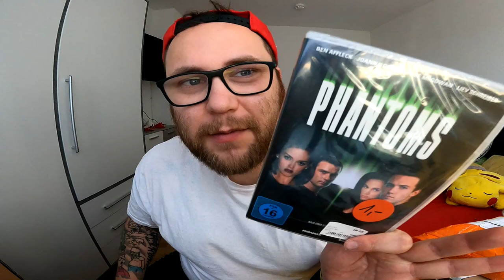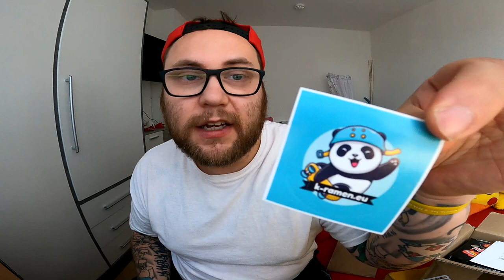UNBOXING | DAS ERSTE NEUE UNBOXING !!! (Hallo in Rot)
GUMMA !!!

Mein Trainer Code : 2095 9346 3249